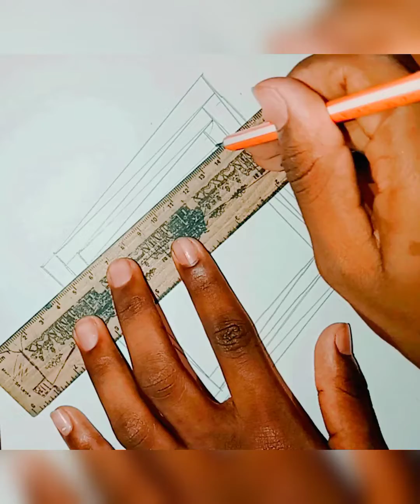How to draw simple "line illusion"